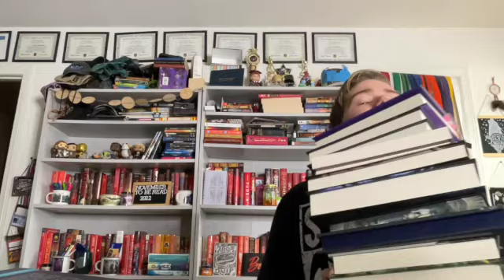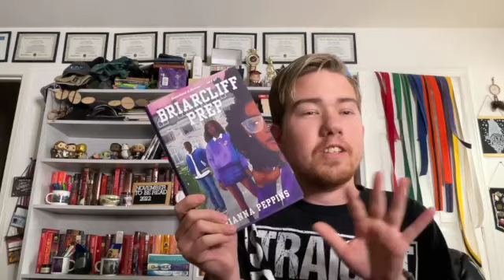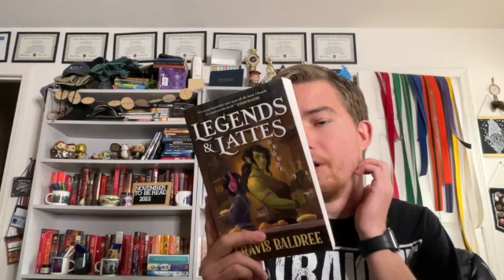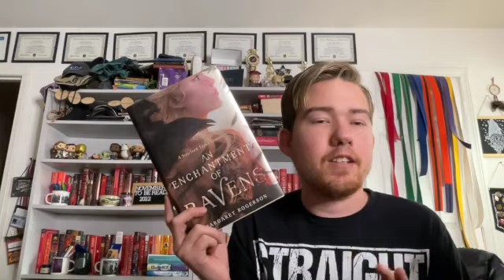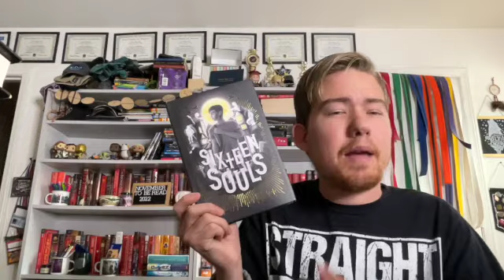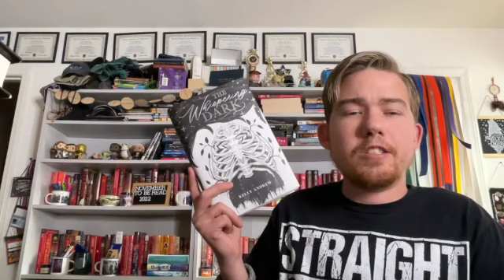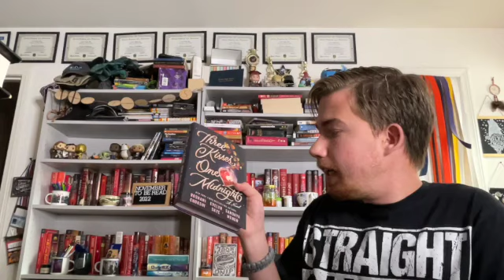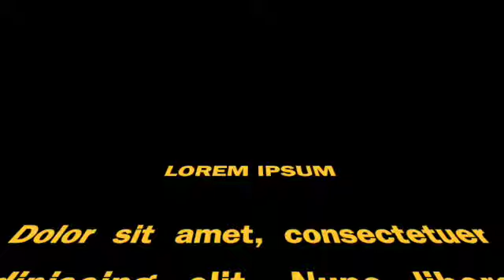November book haul 2022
*OPEN ME*